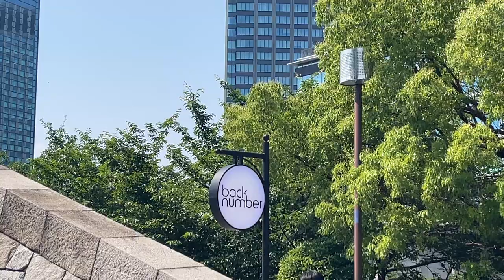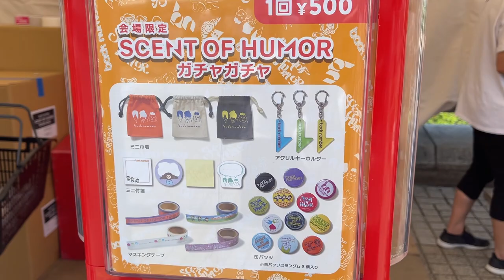【VLOG】back numberのLIVEに行って来たよ~🌱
back numberさんのライブに行って来たよ！
ライブ前にグッズ買ったり写真撮ったりする時間がまじで楽しいよな🫶🏻
幸せな1日でしたっ！🧡